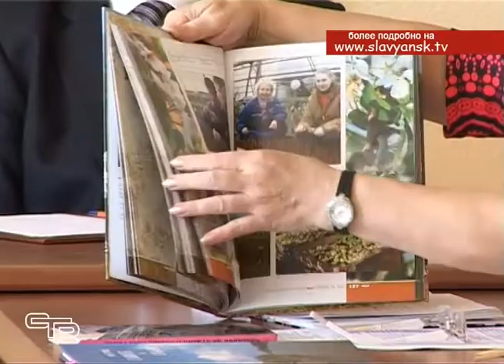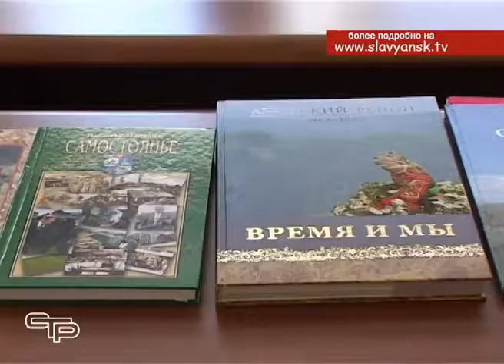Телетайп новостей 1 ноября 2014